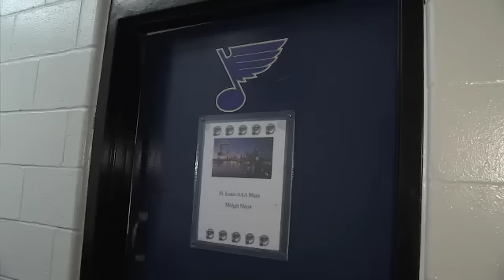Coaching the AAA Blues (U-18)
Ken Hitchcock, Ray Bennett and Danny Brooks are giving back to the youth hockey community by coaching several youth teams. On Dec. 13, they worked with the St. Louis AAA Blues (U-18 team) at the Hardee's IcePlex in Chesterfield.